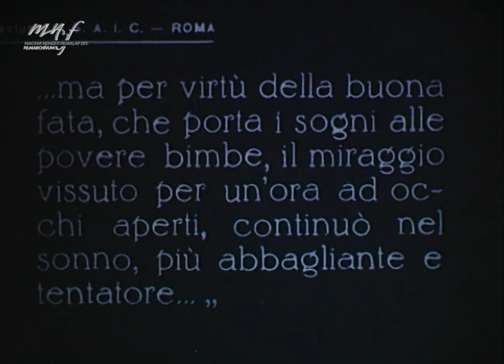Egy dollár (Krafft Uwe Jens, 1923, részlet)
Minden férfi Maggieért küzd, pedig a fiatal lánynak csak egy dollár volt az ára...

Egy emlékezetes jelenet:
A vurstli kalandjait követően Maggie (Lóth Ila) hazatér az uzsorás üzletébe, ahol a fösvény ószeres lerángatja róla elcsent úrilányi öltözékét. Csüggedten, immár rongyos ruhájában, de a mulatság emlékeitől ittasan nyugovóra tér, és hamar elszenderül a földön fekvő kutya társaságában. A film több alkalommal jelenít meg különféle szubjektív élményeket, akár fantazmagóriák vagy emlékek képében. Ezek sorába áll az itt látható jelenet is, melyben Maggie álmát láthatjuk megelevenedni, ahogy fényűző pompában újra találkozik udvarlójával, a herceggé változott Charley-val (Rajnay Gábor). A felbukkanó bábok és műlovak egyszerre lidérces és bájos ábrázata, a korai film bravúros trükkjei alakítják az álomvilágot. A megilletődött lány egyre távolabb kerül a zálogház kopottas falaitól, majd ahogy lenni szokott, a legédesebb pillanatban szertefoszlik a tündéri birodalom.